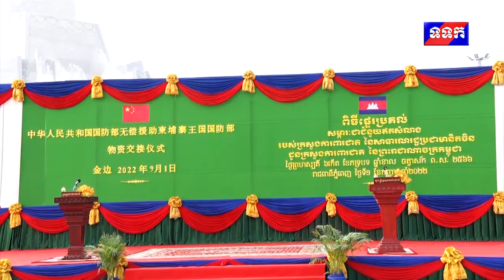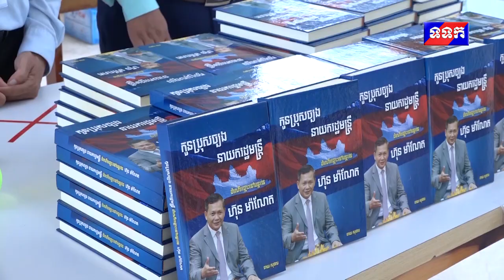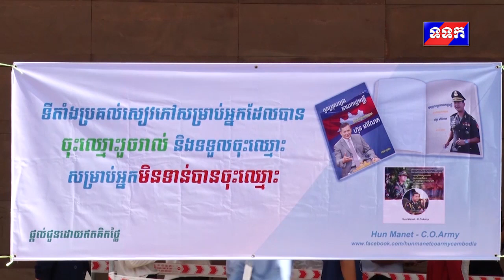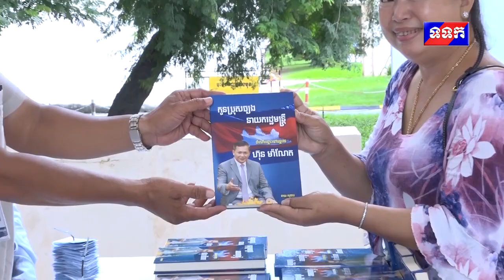ផ្សាយឡើងវិញ ៖ ព័ត៌មានជាតិ ម់ោង ៧យប់ ថ្ងៃទី១ ខែកញ្ញា ឆ្នាំ២០២២